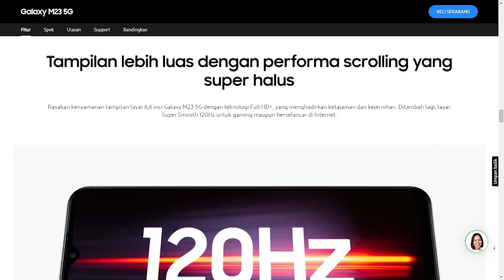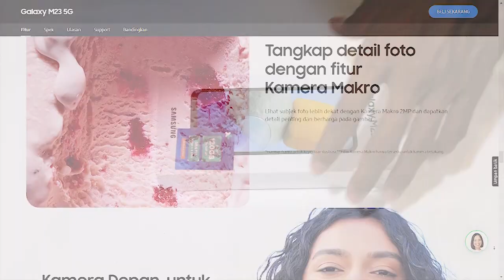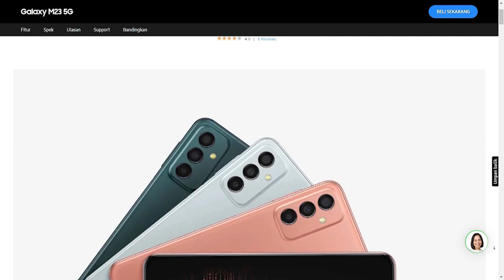Unboxing Smartphone Samsung Galaxy M23 5G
Hai sobat kembali lagi di Devix Channel, video kali ini aku mau unboxing salah satu Smartphone dari Samsung yaitu tipe Galaxy M23 5G, ada beberapa fitur yang menarik menurutku, yang pertama layar Super Smooth 120Hz memberikan performa scrolling yang super halus, yang kedua kontrol suara dengan mode mikrofon yang dapat diatur untuk mengurangi kebisingan sehingga suara yang dihasilkan jelas, atau pengaturan All Sound yang memberikan ambience dari lingkungan sekitar sehingga orang lain dapat ikut merasakannya, dan yang ketiga Kamera Makro 2MP yang dapat menangkap subjek foto lebih dekat.

Backsound : Lifelong - Anno Domini Beats